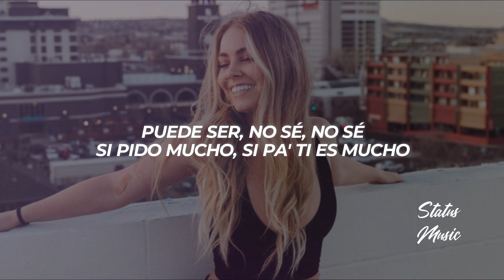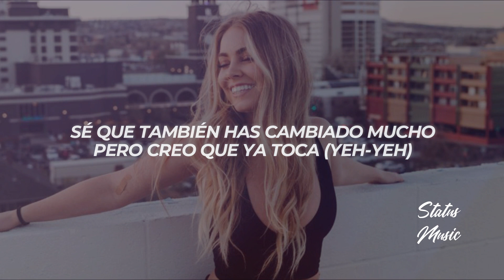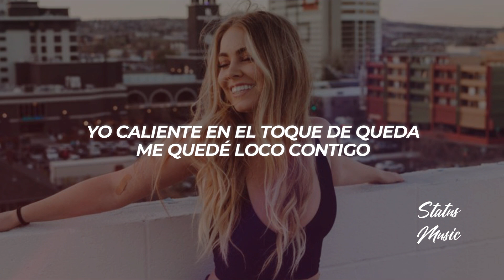Alex Rose, Miky Woodz - Gatita || LETRA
🎵 Alex Rose, Miky Woodz - Gatita

🔊 ¿Buscas Publicidad?

🎤[Letra de "Gatita"]

[Intro: Alex Rose]
Yeah
Uh-uh-uh, yeah

[Pre-Coro: Alex Rose]
Ojalá y las mañanas se queden congeladas
Que tus besos se queden como el respiro del café
Puede ser, no sé, no sé
Si pido mucho, si pa' ti es mucho
Ya casi ni te conozco, has cambiado mucho
Tú y yo somo' una fusión de almuerzo y desayuno
Y cuando nos comemos
Eso contigo es cómo ninguno

[Coro: Alex Rose & Miky Woodz]
Gatita, gatita
Hace falta ya que te coman todita
Gatita, gatita
Hace falta ya que te coman todita (Bebé, déjate llevar por el OG, jaja)

[Verso 1: Miky Woodz]
Ha pasado mucho tiempo desde esa última vez que probé tu boca, ey (Tú sabe')
Sé que también has cambiado mucho, pero creo que ya toca (Yeh-yeh)
Es hora que aumenten las gana' y que disminuya la ropa
Es hora de que las copa' nos lleven de una cosa a otra (Ah-ah)
Si no está aquí pa' olvidarme, nunca el tiempo fue tu aliado
Que es mentira ese refrán de que un clavo saca a otro clavo pero (Oh-oh)
Esa es mi gata y cuando se desacata dice "miau"
Pidiéndome leche eso es lo que la hidrata
Es otra liga dónde llega siempre se destaca
Y yo loco de volver a romperla cómo piñata (Ah-ah)
Baby, solamente dime que quieres que haga
Llégale que la habitación con vista al mar está paga
Hace falta que me deslice por tu espalda
Pa' perderme entre tus pierna' y tus nalga'

[Coro: Miky Woodz & Alex Rose]
Gatita, gatita
Hace falta ya que te coman todita (Miky Woo)
Gatita, gatita

[Verso 2: Alex Rose]
Shorty, hace falta que te bajen el estré'
Manda la ubi pa' yo llegarle con el Waze
Quedó cenizas de la vez que te quemé
Yo caliente en el toque de queda me quedé loco contigo
Avísame y sigo pa' darme un paseo de tus pies hasta el ombligo
Pa’ dártelo de tres en tres cómo los Migos
Yeh, estás tentándome, mi cuerpo te desea devorándote
En el silencio de la noche estoy buscándote para hacerte mía
Estas tentándome, mi cuerpo te desea devorándote

[Outro: Alex Rose]
Que tus besos se queden cómo el respiro del café